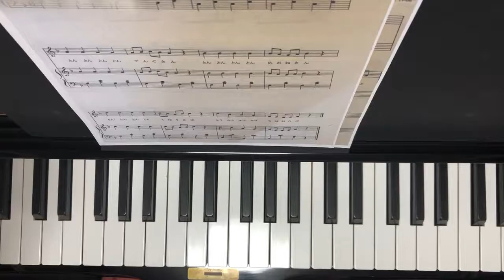ひげじいさん 保育士 練習用